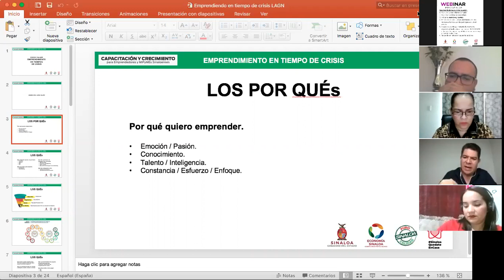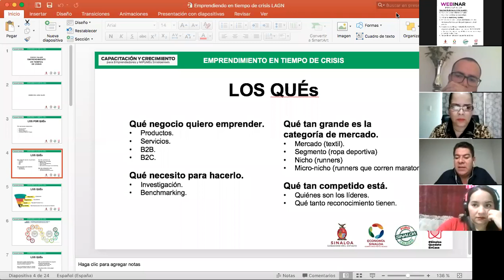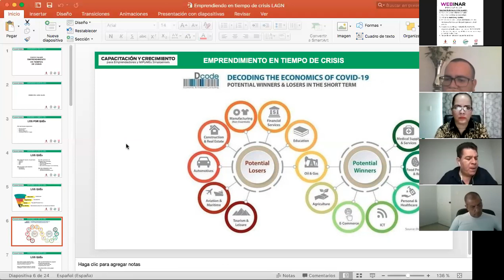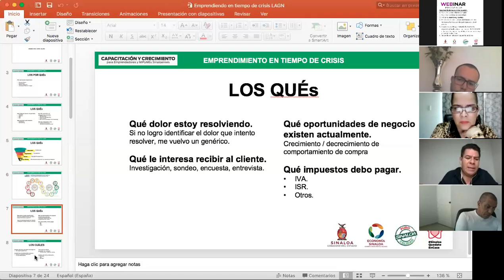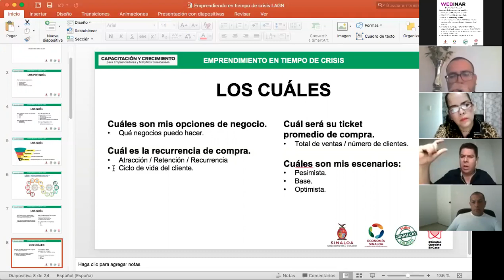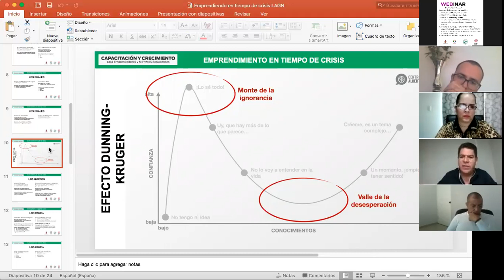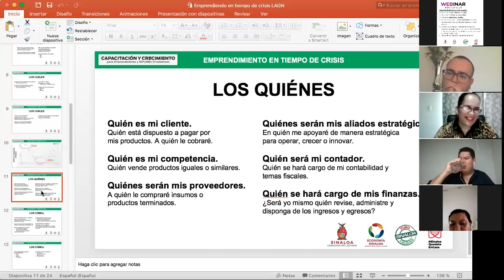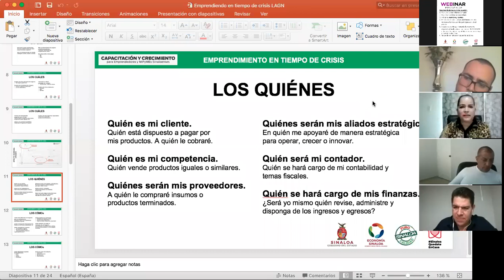El emprendimiento en tiempos de crisis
Este taller tiene como objetivo conocer las bases del empredimiento online, validación de producto, perfiles de emprededores y estategias para comercialización de productos y servicios vía internet.